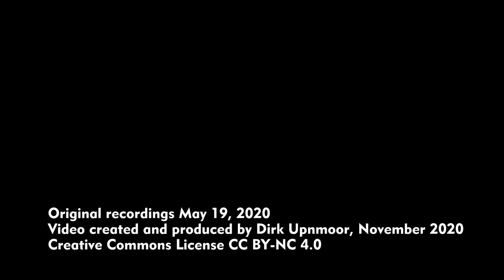Adventskalender 2020, 12. Dezember: Durchfahrt eines ICE 2 in Berlin Hauptbahnhof tief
Durchfahrt eines ICE 2 in Berlin Hauptbahnhof tief